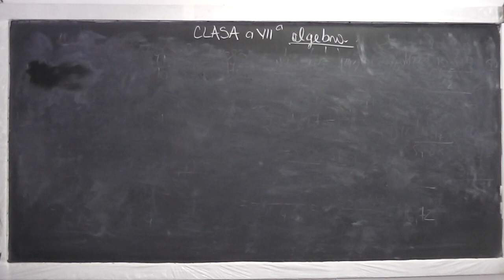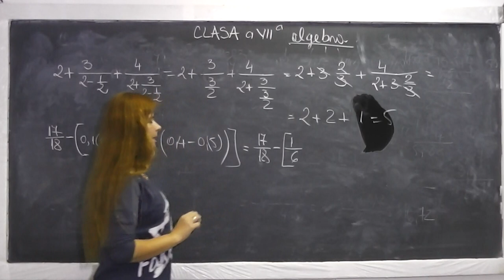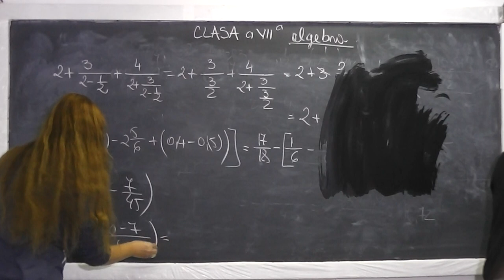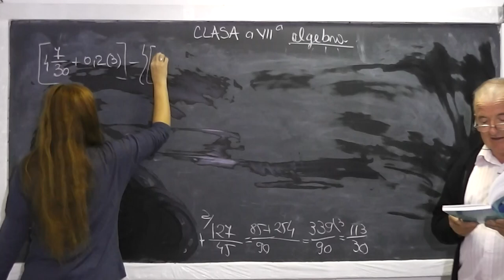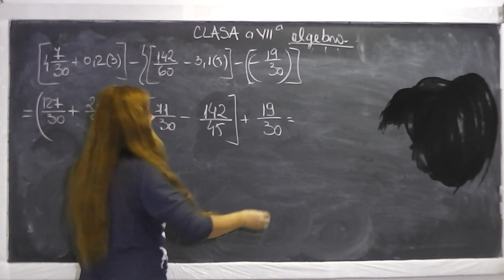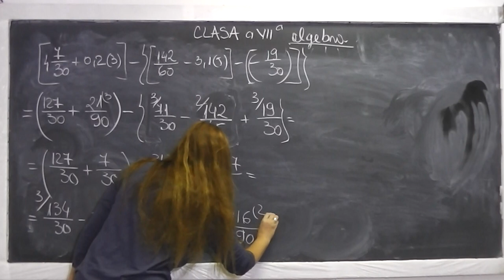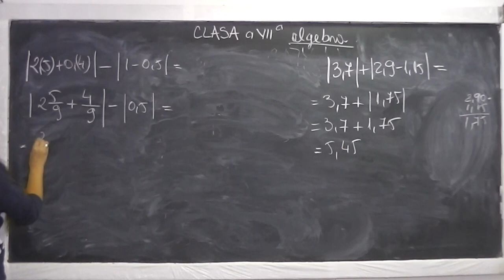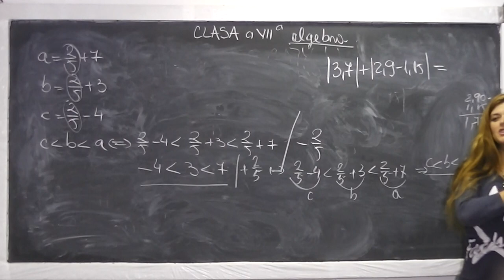2/2 Lectia 593 - Operatii cu numere rationale sub forma zecimala sau fractii ordinare - Tema Clasa 7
Daca lectia va este utila, as aprecia un Like si Share - In aceasta lectie de matematica pe care o puteti vedea in direct si pe facem operatii cu numere rationale sub forma zecimala sau fractii ordinare din tema pentru a doua zi. Incepem cu exercitiul 7 de la pagina 21 din manualul de clasa a VII-a. Daca lectia va este utila, as aprecia un Share si Like - VIDEO MATEMATICA cu Proful Online sau cautati pe Google: profu online Ioan Ursu

- 1/2 Lectia 593 - Operatii cu numere rationale sub forma zecimala sau fractii ordinare - Tema Clasa 7
- 2/2 Lectia 593 - Operatii cu numere rationale sub forma zecimala sau fractii ordinare - Tema Clasa 7
- Lectia 593 - Operatii cu numere rationale sub forma zecimala sau fractii ordinare - Tema Clasa 7